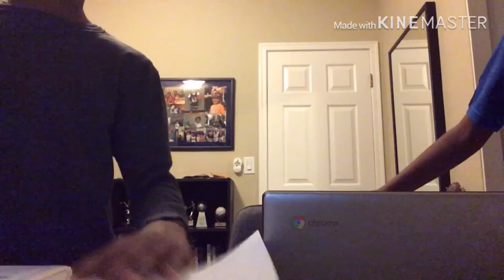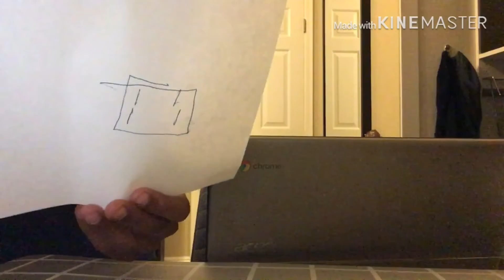Blindfolded Drawing Challenge | Epic Vlogs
This is our first challenge featuring Aiden and little Rohan.